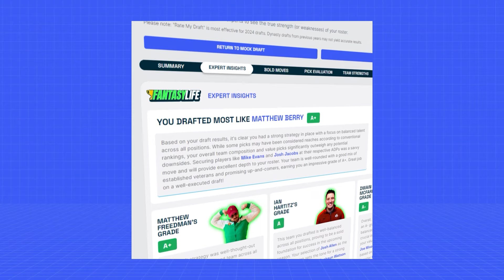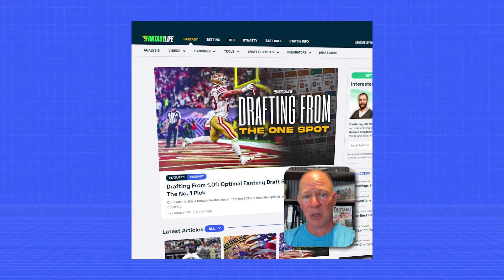Carolina Panthers Preview: Can Bryce Young Bounce Back?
Will Bryce Young bounce back in year 2? We're talking that and so much more in our 2024 Carolina Panthers fantasy football team preview!

This video gives you everything you need to know in just 30 minutes. Whether you're gearing up for fantasy football or just a die-hard Panthers fan, we've got you covered.

What to Expect:

- Is Diontae Johnson the cheapest WR1 you can draft?
- How much is Jonathon Brooks' ACL recovery affecting his draft stock?
- Will Xavier Legette be the instant WR2 in this offense?
- Betting Odds: We discuss win totals, division odds, and futures bets. Where should you put your money?

Don't forget to check out Ian's latest column, Dwain's detailed projections, and our FantasyLife Consensus Ranks. All links are in the description below.

Let us fully acquaint you with your Carolina Panthers in today's deep dive.

Timecodes:

00:00 - Intro
00:43 - Bryce Young
07:30 - Diontae Johnson
11:59 - Jonathon Brooks
17:59 - Fantasy Life Plus
18:35 - Coaching Changes
21:05 - DraftKings
22:03 - Panthers Win Total
24:20 - Position battle: TE
26:37 - Sleeper: Xavier Legette
30:08 -TV/Movie Comps